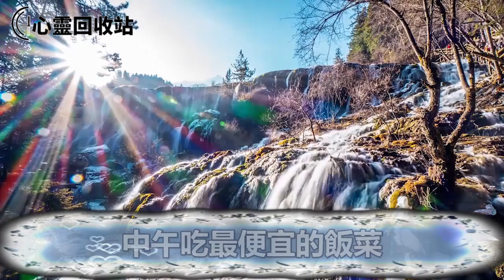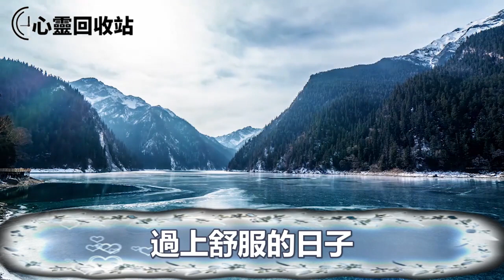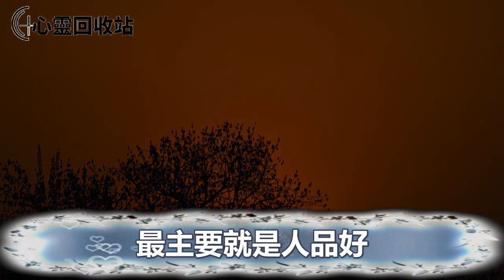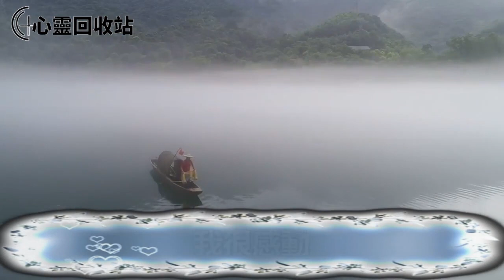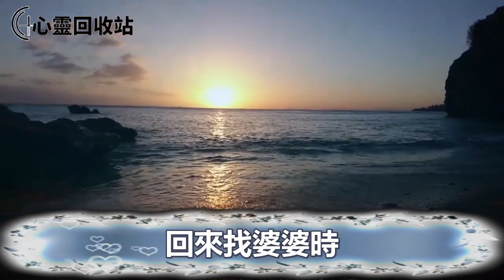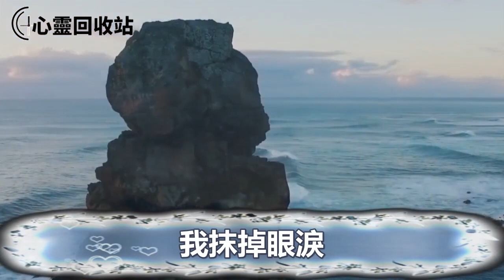婆婆為了要孫子分遺產，串通醫生打掉我腹中孩子，慫恿老公出軌，我暴怒甩出一視頻，叫他們雞飛蛋打哭紅了眼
往期回顧：
他13年花費20多萬，資助我考上大學後，求我給他一個孩子，我思來想去一舉動，叫他感恩戴德喜不自勝
50塊錢的內衣我穿三年，遭老公嫌棄後他公然出軌奶茶店小妹，我暴怒僱人演了一齣戲，叫他身敗名裂沒臉見人